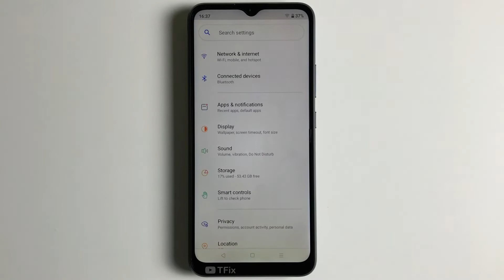Pick up the device when it is ringing, ring will weaken and device will vibrate Realme C11 2021